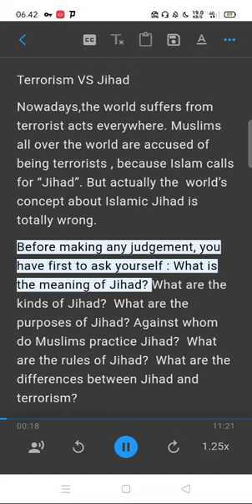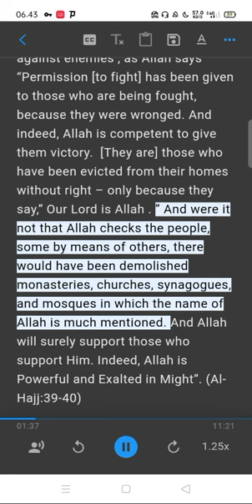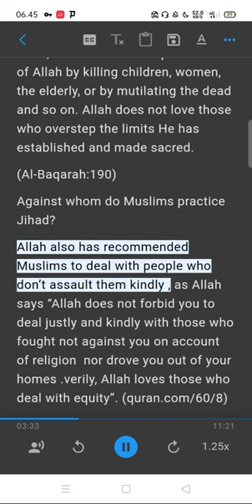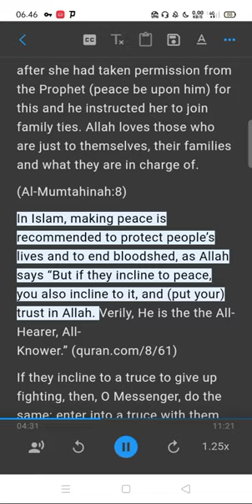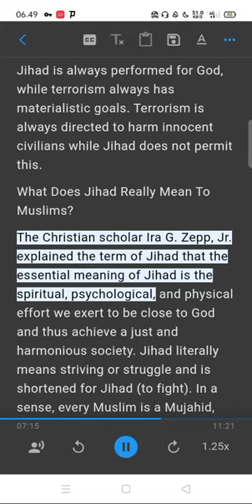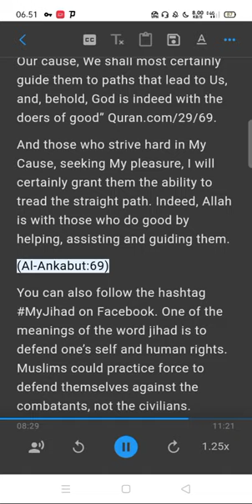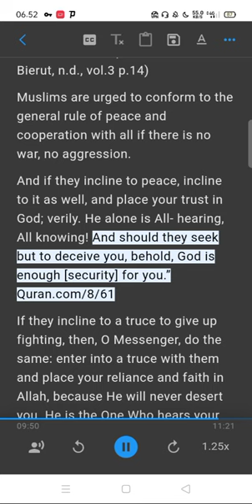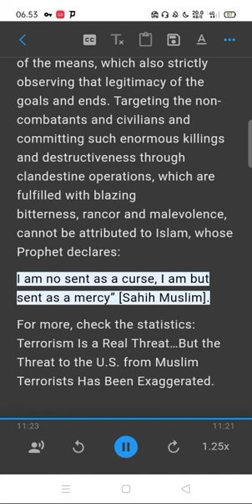Terrorism VS Jihad,What Does Jihad Really Mean To Muslims?